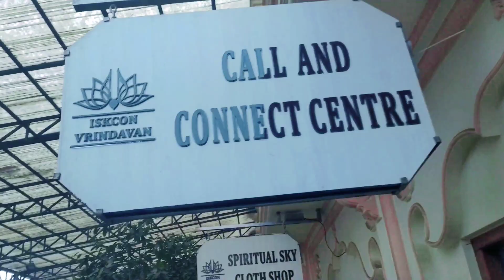ISKCON Vrindavan Temple | Krishna Balaram Temple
ISKCON Vrindavan Temple

 Krishna Balaram Temple

iskcon vrindavan

ISKON Mandir mathura vrindavan